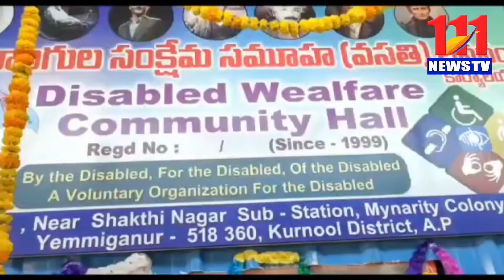వికలాంగుల సామాజిక సంక్షేమ సాధికారతే లక్ష్యంగా నూతన కమిటీల ఎన్నిక./111News TV/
తేదీ:22,11,22,

సెంటర్:ఎమ్మిగనూరు, కర్నూలు జిల్లా.

యాంకర్ పార్ట్:
కర్నూలు జిల్లా,ఎమ్మిగనూరు పట్టణంలోని వికలాంగుల సంక్షేమ కమ్యూనిటీ కార్యాలయంనందు తాలుకా వికలాంగుల సంక్షేమ హక్కుల, రిజర్వేషన్ల సాధన సమితి (విహెచ్ పిఎస్) ఆధ్వర్యంలో కార్యవర్గ సభ్యుల సమావేశం లో గత కొద్ది రోజుల క్రితం విహెచ్ పిఎస్ సమితి అన్ని కమిటీలను రద్దు పరచడమైనదని, నేడు జరిగిన సమావేశంలో వికలాంగుల సామాజిక సంక్షేమ సాధికారతే లక్ష్యంగా, వికలాంగులు ఎదుర్కొంటున్న పలు సమస్యలు, ఇబ్బందులు పైన అటు అధికార ప్రజా ప్రభుత్వానికి, ఇటు వికలాంగులకు మధ్య వాటిని పరిష్కరించేందుకు వారధిగా వ్యవహరిస్తూ, వికలాంగుల సంక్షేమ హక్కుల, రిజర్వేషన్లపై రాజీలేని పోరాటం చేయలన తపన, నూతన ఒరవడి కల్గిన ఔత్సాహికులను నేడు టౌన్, మండల, తాలుకా స్థాయి నూతన కమిటీల ద్వారా ఎన్నుకోవడం జరిగిందని తెలిపారు, నేడు ఎన్నికైన కమిటీ సభ్యులు వికలాంగులకు ప్రభుత్వం ద్వారా మౌలిక వసతులు, సదుపాయాలు కల్పించడంలో కృషి చేయాలని కోరారు, తాలుకా విహెచ్ పిఎస్ నూతన కమిటీ గౌరవాధ్యక్షులు  మల్లేల ఆల్ఫ్రెడ్ రాజు, అధ్యక్షులు : కె. రామాంజనేయులు, ప్రధాన కార్యదర్శి : బి. పెద్దయ్య, ఆర్గనైజింగ్ కార్యదర్శి : బి సి నాగరాజు, ఉపాధ్యక్షులు : ఈ రాజశేఖర గౌడ్, ఎం. బసవ రాజు, ఎస్. భాషా, యు. వీరేష్, సహయ కార్యదర్శులు : కె. ఉరుకుందు, బి. సోమన్న, కె. గుంటెప్ప, కోశాధికారి : ఎన్. నాగశేషమ్మ, సలహాదారులుగా ఈ. లింగన్న గౌడ్, వై. నర్సింహులు, బి. తిక్కయ్య, ఎం. నాగరాజు, ఈసి మెంబర్స్ : వి. నర్సింహులు, ఎం. రామకృష్ణ, సోషల్ మీడియా ఇంచార్జి : బి. శ్రీనివాసులు, పట్టణ విహెచ్ పిఎస్ నూతన కమిటీ గౌరవాధ్యక్షులుగా బి సి నాగరాజు, అధ్యక్షులుగా బి రఘువీరా, ప్రధాన కార్యదర్శిగా యు. వీరేష్, ఉపాధ్యక్షులు ఎస్. వెంకటేష్, సహయ కార్యదర్శిగా కె. ఈరన్న, కోశాధికారి : సి. నాగరత్నమ్మ, మండల విహెచ్ పిఎస్ నూతన కమిటీ గౌరవాధ్యక్షులు : బి. రంగన్న, అధ్యక్షులు : బి శ్రీనివాసులు, ప్రధాన కార్యదర్శిగా ఈ. ఈరన్న గౌడ్, ఉపాధ్యక్షులు : కె. రాముడు, సహయ కార్యదర్శి : జి. కేషన్న, ఎం. నర్సింహులు, కోశాధికారి : కె. విజయ్ లక్ష్మి, నూతన కమిటీ ఎన్నిక తరువాత తాలుకా అధ్యక్షులు కె రామాంజనేయులు మీడియా ప్రతినిధులతో మాట్లాడుతూ పై తెలిపిన తదితరులను వికలాంగుల నూతన కమిటీలో ఎన్నుకున్నారు,